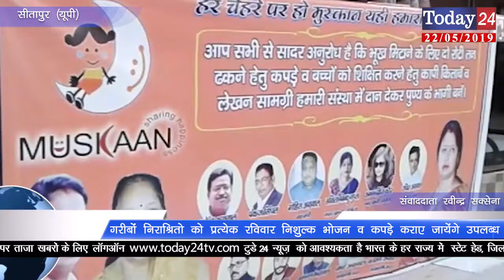भूख से व्याकुल व्यक्तियों के चेहरे पर खुशी लाएगा मुस्कान फाउंडेशन | Today24